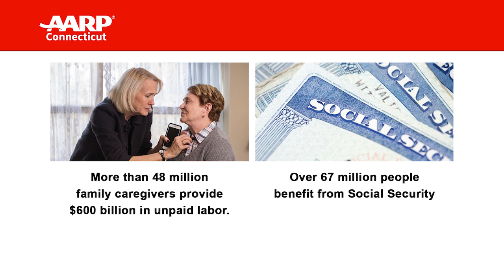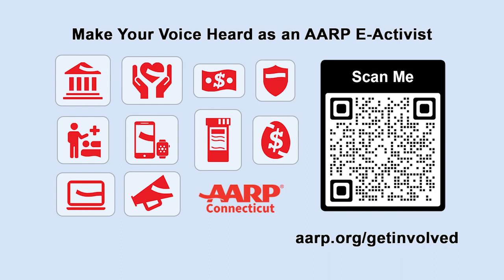Coffee & Tea Voting in 2024: What to Know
In this recorded interview, AARP Connecticut Senior Advocacy Director John Erlingheuser, AARP Connecticut State President John Wilson, and AARP Connecticut Volunteer Jim O’Brien discuss the when, where, and how Connecticut voters need to know for the 2024 election, including the value of the 50+ voter, important issues to voters, and more.